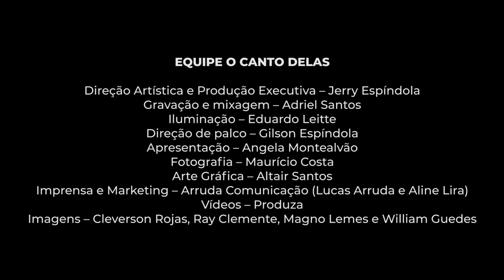NATH BARROS - O CANTO DELAS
Apresentação da cantora Nath Barros no 2º Festival O Canto Delas, realizado através o FMIC (Fundo de Investimentos Culturais), Sectur e Prefeitura de Campo Grande. Dia 04/07/2023 no Blues Bar em Campo Grande-MS.
Apoio: Engepar  Parceria: Blues Bar, TV Morena e Cadeira do DJ

NATH BARROS
Voz – Nath Barros
Guitarra – Davi Galvão
Violão – Éder Nobre
Baixo – Serginho Lima
Bateria – Nini Dy Castro

FESTIVAL O CANTO DELAS
Direção Artística e Produção Executiva – Jerry Espíndola
Gravação e mixagem – Adriel Santos
Iluminação – Eduardo Leitte
Direção de palco – Gilson Espíndola
Apresentação – Angela Montealvão
Fotografia – Maurício Costa
Arte Gráfica – Altair Santos
Imprensa e Marketing – Arruda Comunicação (Lucas Arruda e Aline Lira)
Vídeos – Produza
Imagens – Cleverson Rojas, Ray Clemente, Magno Lemes e William Guedes